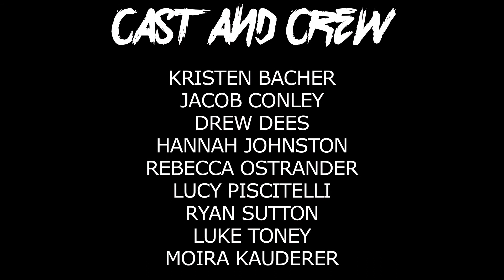Phantom Brothers 2017